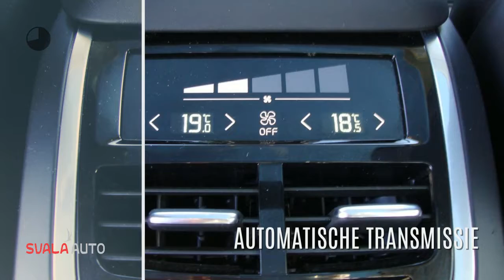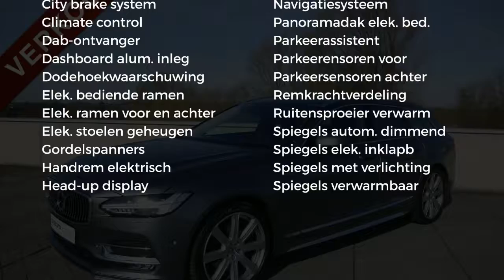Volvo V90 D4 190pk Geartronic Inscription